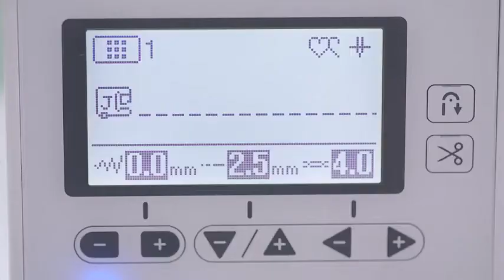Φτιάξτε εύκολα ζέστες παντόφλες με τους δερμάτινους πάτους της Prym !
Φτιάξτε εύκολα τις πιο ζέστες σας παντόφλες με τους δερμάτινους πάτους που σας παρέχει η Prym . Διατίθενται σε νούμερα παιδικά και ενήλικων.